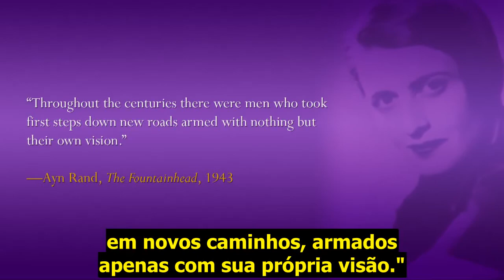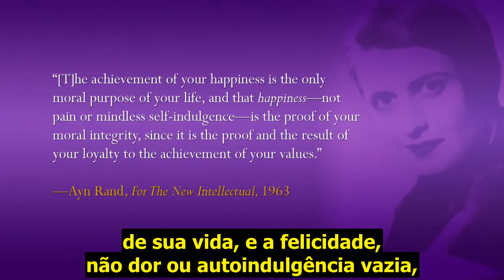A Filosofia Empreendedora de Ayn Rand | Aula 1 | Stephen Hicks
Esse é o curso IV - Objetivismo e Montessori - compatíveis? Aula com Stephen Hicks

QUER ASSISTIR AO CURSO COMPLETO?

Timecod
00:06 Inicio - Sobre Ayn Rand
00:43 Importância de Ayn Rand
03:12 Empreendedorismo em seus personagens
04:25 O que permite a criação de uma cultura como os EUA?
06:04 Empreendedorismo nas obras de não ficção de Ayn Rand
06:49 O individuo dentro de cada um de nós
08:50 Objetivismo: Que tipo de educação pode preparar jovens